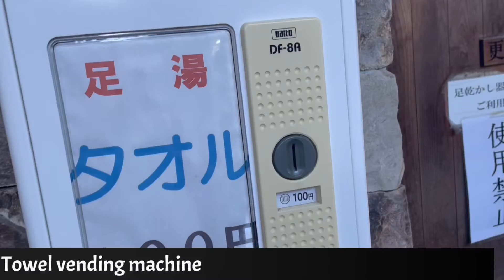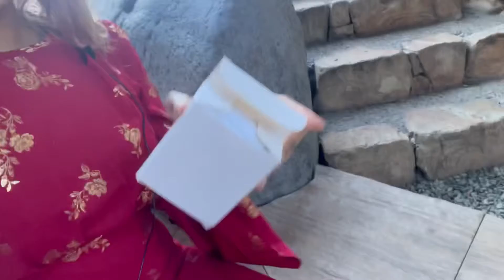Merry Christmas part 2: begonia 🌺🌸flower garden / foot spa 🧖‍♀️ vlog Nabana no Sato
Such a beautiful greenhouse filled with lovely flowers at the Nabana Sato theme park, Japan 🇯🇵.